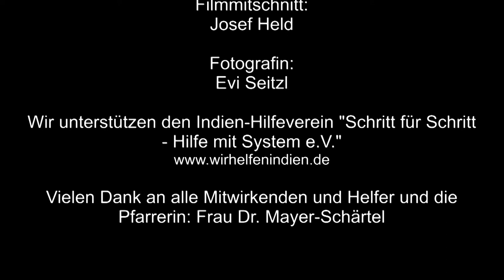Nada Brahma (Musik und Text Dieter Weberpals, (Nr 17)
Nada Brahma, die Welt ist Klang
9. Nacht der Spirituellen Lieder, 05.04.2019 in der Evangelischen Kirche Maria Magdalena, Regensburg Burgweinting.